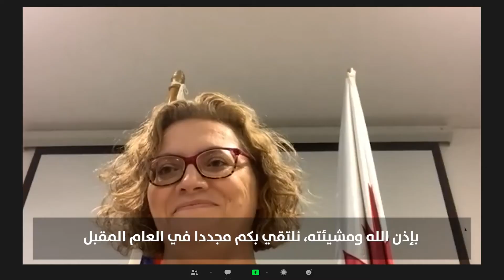Qatar National Day Virtual Commemoration with HE Ambassador Yousef Ali Al-Khater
Qatar National Day celebrated on 18 December, is a national commemoration of Qatar's unification. It is usually a day of unity and celebration for all Qatari citizens, marked by various festivities across Qatar but like many celebrations across the world this year, such celebrations have had to be cancelled.

In the UK, the Embassy of the State of Qatar in London, honoured the event in 2020 fashion, through a virtual commemoration day hosted by His Excellency Mr Yousef Ali Al-Khater and attended by esteemed Qatari and British friends, acquittances and colleagues, with special guest speakers Mr James Cleverly, Minister of State for the Middle East & North Africa and Ms Alexandra Cole Charge D’ Affaires from the British Embassy in Doha.